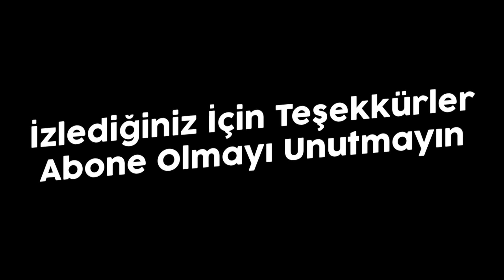Limana Yeni Gelen Araçlar, Beyrut'ta Patlayan Gemiye Yakından Bakıyoruz | Beyrut Lübnan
Hüseyin Türksönmez'le Denizci Hayatına Hoşgeldiniz

Denizde İş/Staj Arayanlar Whatsapp'tan Bana Ulaşın
Sadece adınızı, soyadınızı, görevinizi, gemide hangi görevde
çalışmak istediğinizi yazın.
Eğer gemideyseniz, pasaportunuz veya liman cüzdanınız yoksa yazmayın
yazarsanız da bu belgelerin sizde mevcut olmadığını söyleyin.
Whatsapp Numarası: 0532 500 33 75

Oynatma Listeleri;